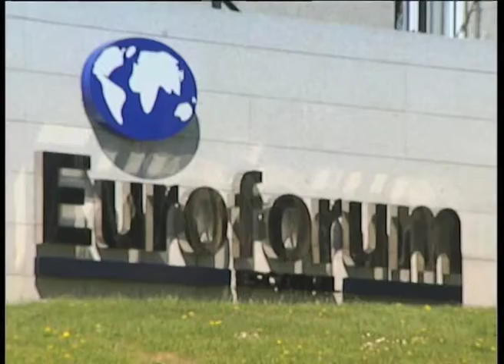San Lorenzo de El Escorial - 11 - Casa Infantes